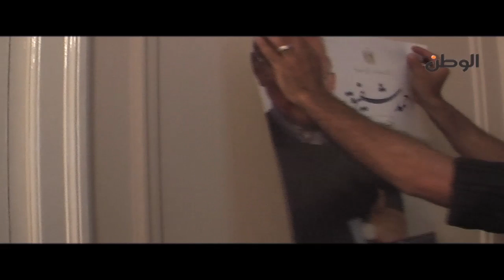جريدة الوطن| انتخابات 2012 : حملة أحمد شفيق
الحملة الانتخابية للمرشح الرئاسي أحمد شفيق

جريدة الوطن
جريدة يومية مستقلة